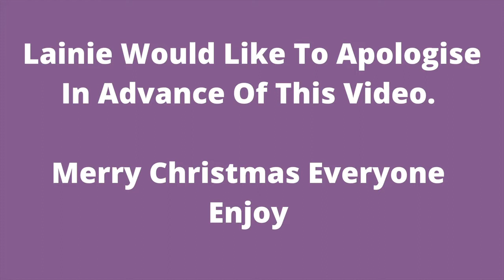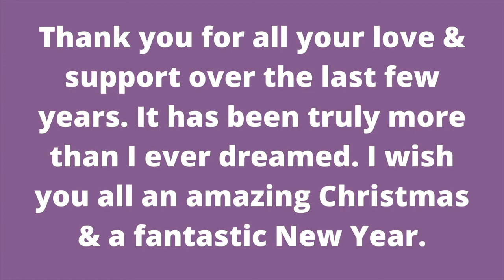New Debut (S)Hit Single Out Now: Lainie & Jason - Drinking Lots Of Wine!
PLEASE NOTE THIS IS JUST FOR FUN

Hello & Welcome

I'm Sorry

I hope it puts a smile on your face